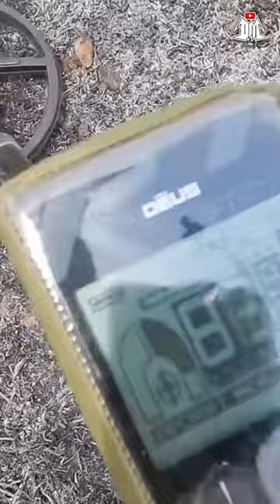🔥 ¡¡El FUEGO dejó al descubierto LAS MACUCAS!!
El FUEGO ARRASÓ este campo MEXICANO 🇲🇽 y reveló un TESORO OCULTO bajo el - Detección Metálica 248